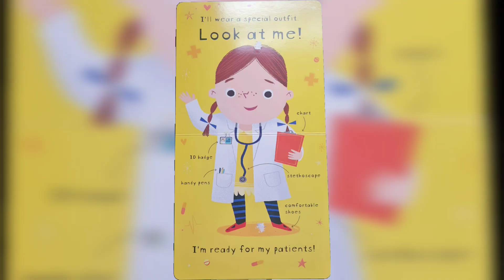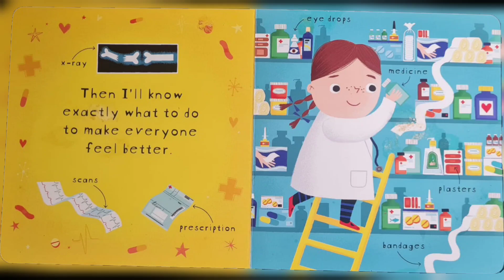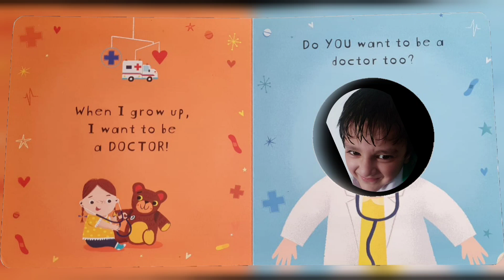I Want To Be A Doctor | Little Tiger Press | Read Aloud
Storytelling to learn what it’s like to help people feel better
Do you want to be a doctor?